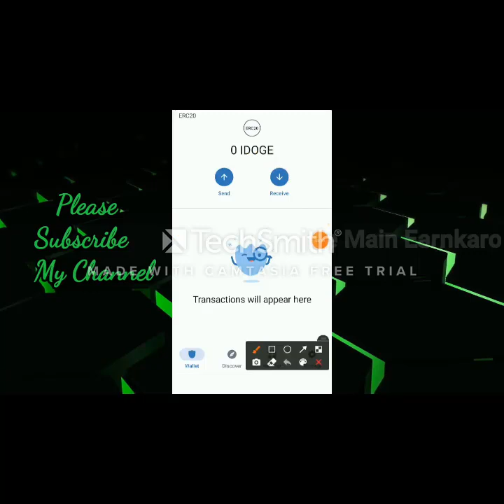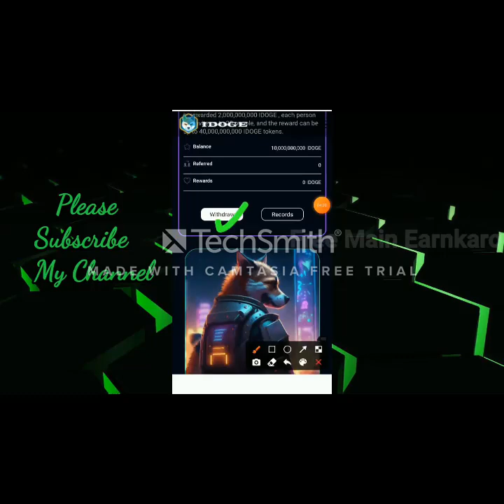Аердроп монеты айдоге IDOGE Claim 100000000 Aidoge In Trust Wallet или Метамаск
Ai doge Airdrop || claim 20 billion IDoge tokens to your trust wallet || No gas fee, free airdrop
This video is talking about how you claim the AI doge tokens, more than 20 billion tokens free of charge  with no gas fee.
Set up your trust wallet account and follow the steps in this video to claim out the airdrop.